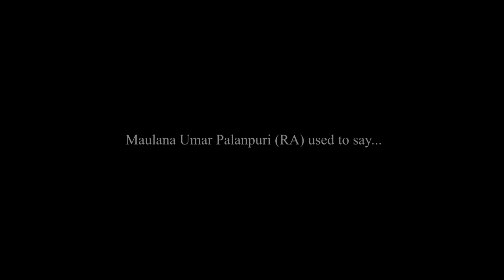Dunya Ke Ae Musafir by Ehsaan Tahmid ᴴᴰ Inc Eng Subs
If you search on FB Twitter and Instagram, then SEARCH the name "Ehsaan Tahmid" or use direct links above.